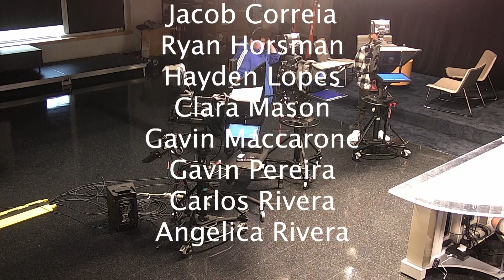Topper Morning 10/20/23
Happy Friday, Hilltoppers! Jacob and Abbey are closing out the week with news on upcoming events happening at Durfee over the next few weeks. Have a great weekend!